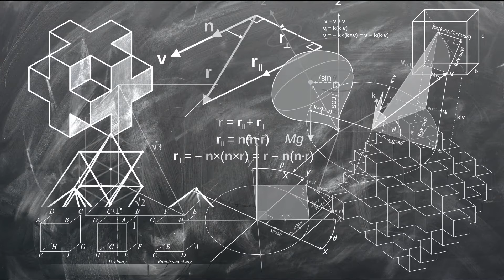DIMAOND ORTIZ Cubic Z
My Tipeee if you want to offer a coffee or a beer to me :

Thank's